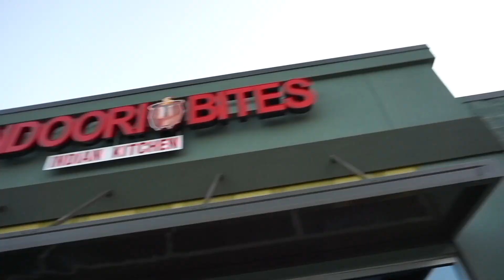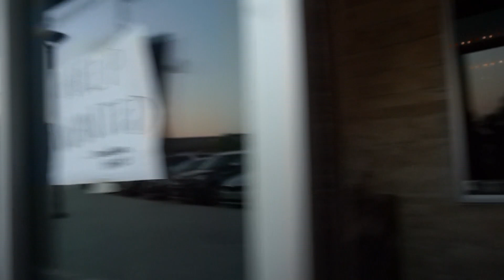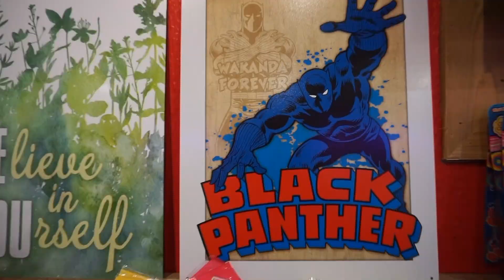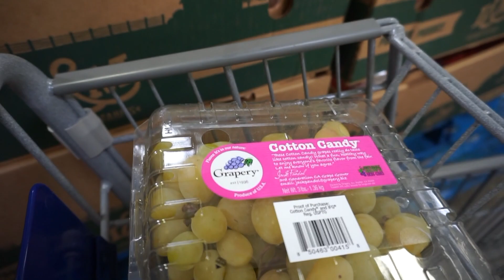VLOG: FALL PREP, IG BADDIE, SHEIN HAUL, GRWN DATE, FUN NIGHT OUT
♡ I N S T A G R A M @KaleeDreams